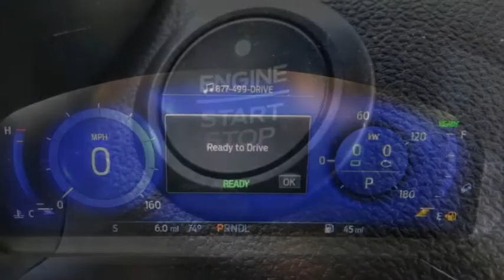2020 Ford Escape HEMET BEAUMONT MENIFEE PERRIS LAKE ELSINORE MURRIETA F201237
2020 Ford Escape Titanium Hybrid FWD

GOSCH FORD HEMET PROUDLY SERVING HEMET, BEAUMONT, MENIFEE, PERRIS, LAKE ELSINORE, MURRIETA, AND SURROUNDING SOUTHERN CALIFORNIA LOCATIONS. THIS WHITE 2020 Ford ESCAPE IS EQUIPPED WITH A 2.5L iVCT, AUTOMATIC TRANSMISSION, AND RECEIVES AN ESTIMATED 44 City/37 Hwy MPG. GOSCH FORD HEMET 150 CARRIAGE CIRCLE HEMET CA 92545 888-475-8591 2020 Ford ESCAPE Titanium Hybrid FWD Stock #: 8-F201237 | VIN: 1FMCU0DZ0LUC77055 | 2020 Ford Escape Titanium Hybrid FWD SECURITY SYSTEM POWER PASSENGER SEAT Gosch Ford Hemet